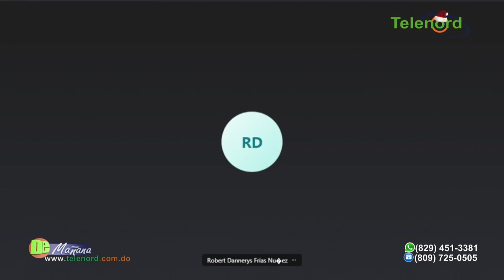"Es una falta de responsabilidad llamar a docencia presencial" dice Robert Frias